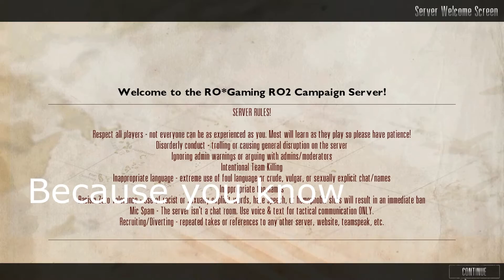Highly illogical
The AJSA is on more time in Red Orchestra 2

The game is Red Orchestra 2 with Rising Storm

Editing software: Sony vegas movie stuio HD 11 platinum